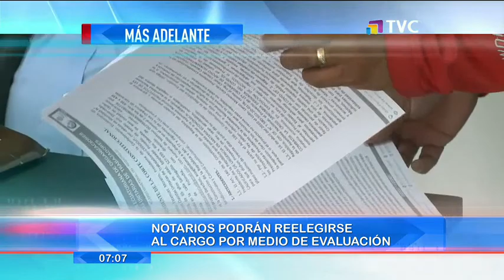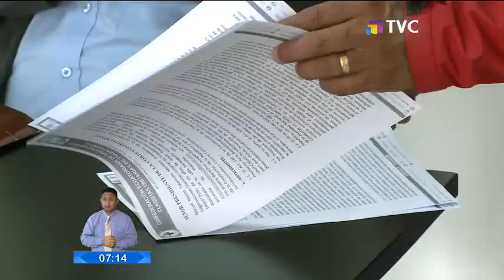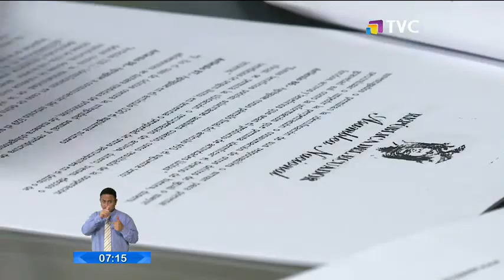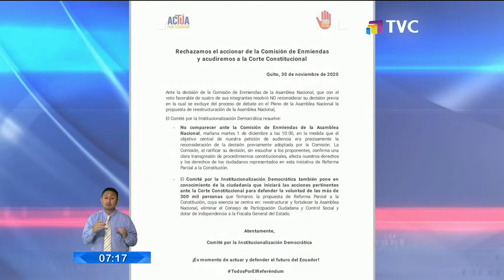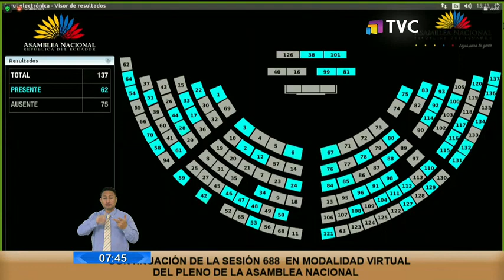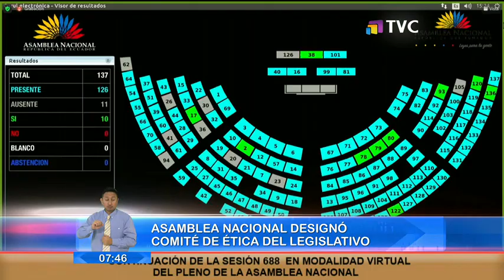El Comercio TV Primera Edición: Programa del 02 de Diciembre de 2020